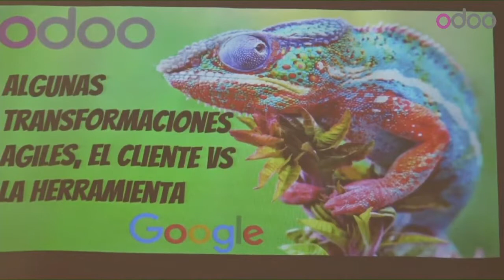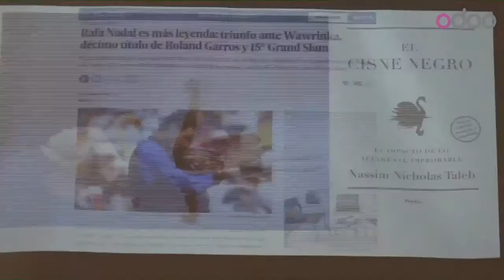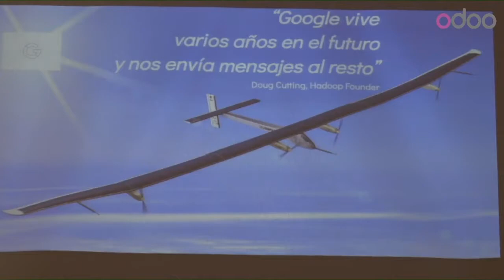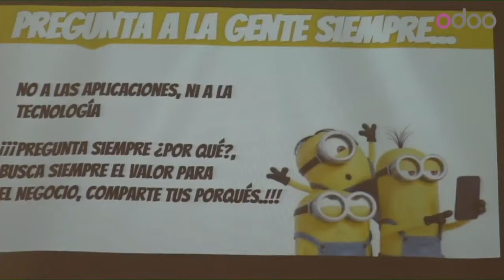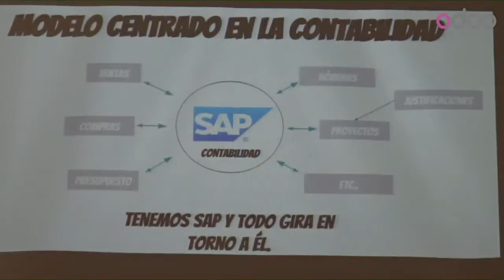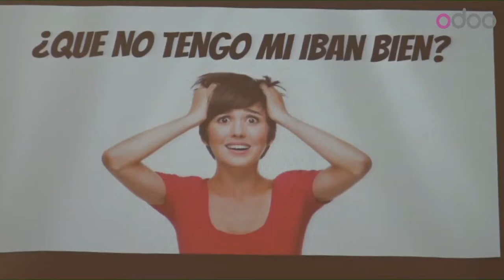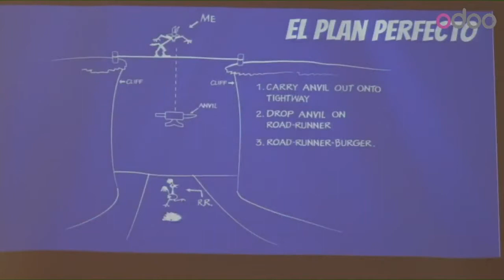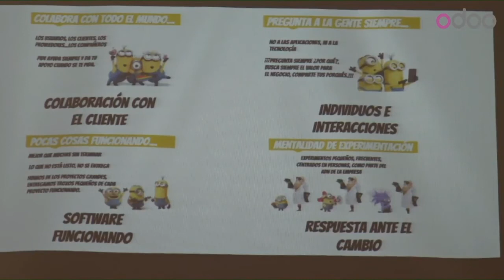Francisco Leal - Algunas transformaciones ágiles. El cliente vs la herramienta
Jornadas Odoo Sevilla